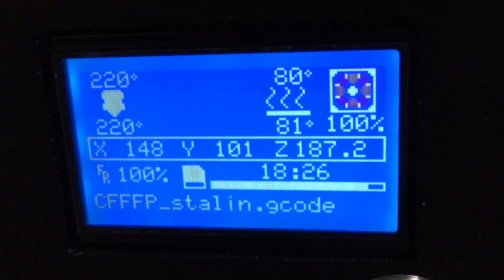3д печать бюст товарища Сталина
3д печать на самодельном принтере - бюст товарища Сталина.
Модель в высоту 23 см, пластик pla, заполнение 10-15 % не помню. Слайсер - CURA .